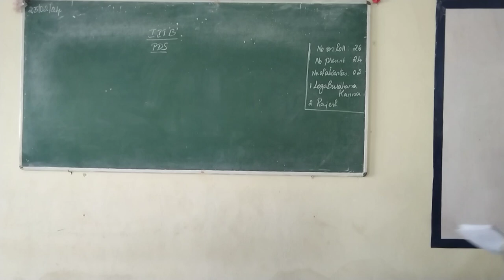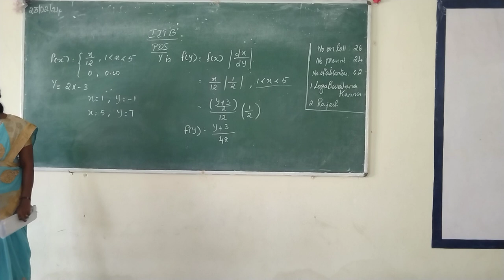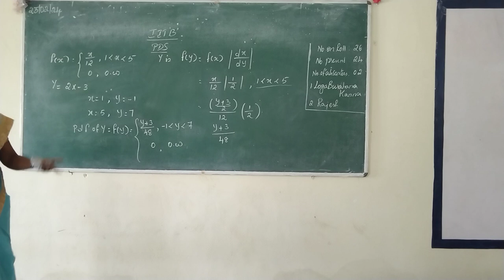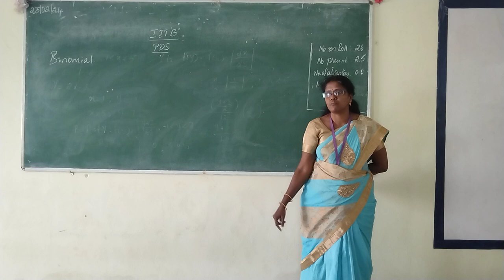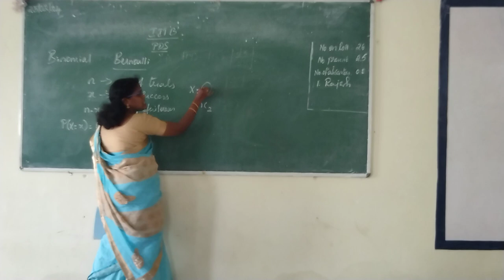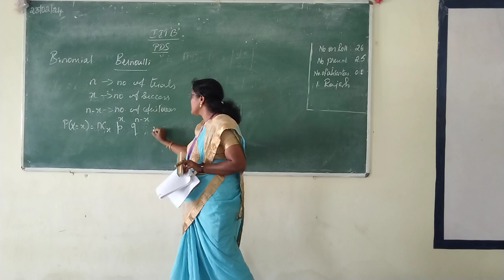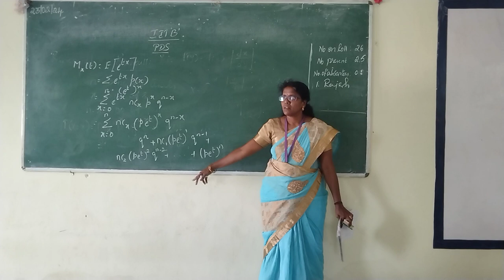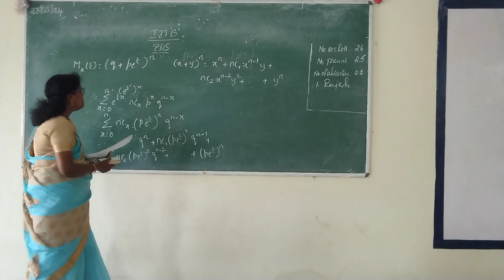I IT B PDS UNIT 1 R V 23 2 24